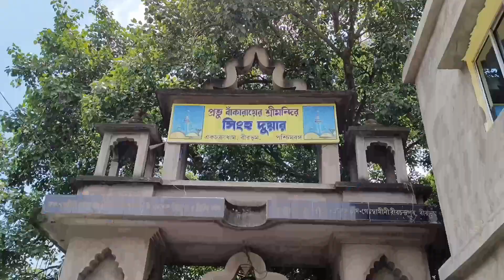TARAPITH ISKCON MANDIR 🦚 || BIRCHANDRAPUR 🙏 || EKCHARA DHAM 🌸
1. This article explores various places in Ekachakra Dhama associated with the pastimes of Lord Nityananda including His birth.

A-Beautiful-View-of-EkachakraA Beautiful View of Ekachakra Dhama

Ekachakra is a small village located 20 km away from the town of Rampurhat in Birbhum district of West Bengal (165 km from Sridham Mayapur). During the Kurukshetra battle when Krishna broke His pledge of not taking sides in the battle to save Arjuna, He had charged with a wheel to strike Bhishma who had been fighting with Arjuna. When Bhishma sang Lord Krishna’s glories, Krishna lost His anger and threw the wheel away.

2. This wheel landed in this village and hence the name Ekachakra. The word Eka means one and the word chakra means a wheel. In the Mahabharata, it is said to be the place where the demon Bakasura was slain by Bhima. The five Pandavas are described as staying in Ekachakra during their years in exile.

3.Plate-166_Krishna-Confronts-Bhishma-In-BattleSri Krishna with a wheel (chakra) at Kurukshetra, charging towards Bhishma

Ekachakra extends from north to south for an area of about eight miles. Sri Nityananda Prabhu was born in Ekachakra. His parents were Padmavati and Hadai Pandita. During childhood He frolicked in this village like Balarama. When He was growing up, a sannyasi landed at the house of Hadai Pandita and pleaded for Nityananda to serve as his brahmachari assistant. Though Hadai Pandita agreed, the separation was too shocking, and very soon Hadai Pandita passed away. Nityananda Prabhu went on long pilgrimages with the sannyasi. He lived at Mathura for some time with the sannyasi, and there he heard about Sri Chaitanya Mahaprabhu’s pastimes in Navadvipa. On knowing this he came to Bengal to see the Lord. Knowing that Nityananda had arrived, Lord Chaitanya sent His devotees to Him, and there was a meeting between the two of Them.

Garbhavasa
This is the birthplace of Nityananda. In the Janmasthan Mandir is a Deity of Nitai (Nityananda) worshipped by a local Brahmin family. The white temple next to Nitai Kund marks the exact spot where Nityananda was born. There are two banyan trees next to this temple that exist from the time of Nityananda.
This article explores various places in Ekachakra Dhama associated with the pastimes of Lord Nityananda including His birth.

This wheel landed in this village and hence the name Ekachakra. The word Eka means one and the word chakra means a wheel. In the Mahabharata, it is said to be the place where the demon Bakasura was slain by Bhima. The five Pandavas are described as staying in Ekachakra during their years in exile.

birthplace_ of _ Nityananda_prabhu